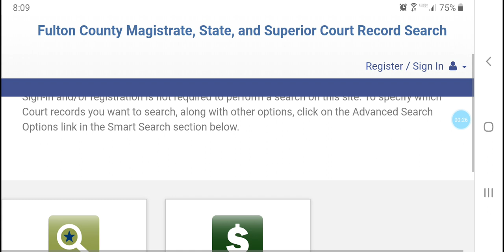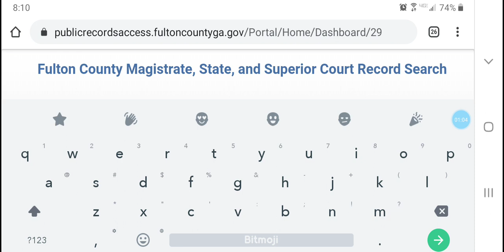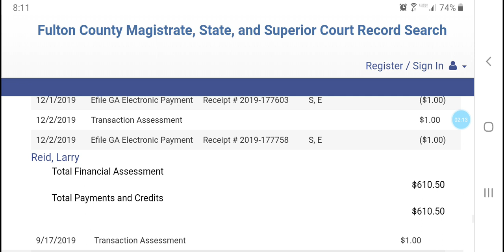How to Check if LarryReid Paid the $25K to the Court (Smith vs. Reid, Case 2019CV326224)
LMSYTranscript shows how to look up to see if LarryReid paid his $25K to $FultonCountyCourt.